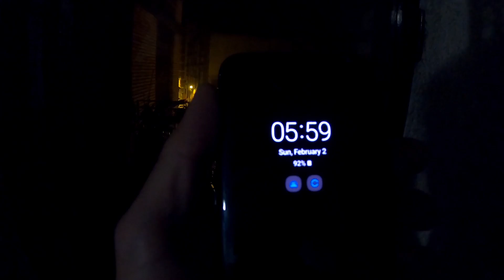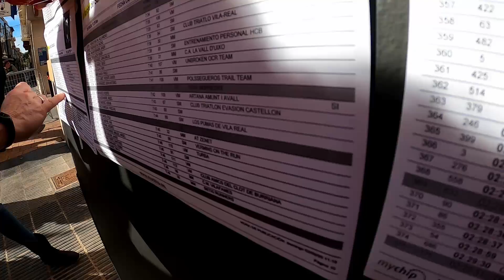Episodio 18 - Marxa dela Vilavella 2020 I Correplatano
En el episodio de hoy Correplatano disputará la Marxa de la Vilavella 2020, primera carrera de la temporada...
Subirá a fuego, creará tapones en la bajada (haciendo PR, ojo), se caerá sin estar grabándolo y llegará feliz a meta habiéndolo dado todo...
Tal vez y solo tal vez algún gruñido y bufido se oiga por el camino... tal vez...